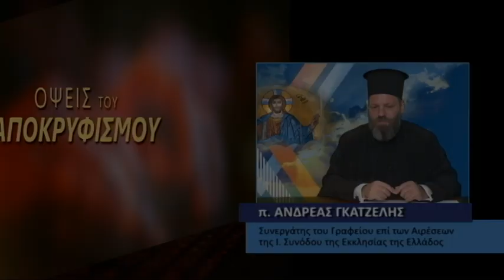trailer | Όψεις του Αποκρυφισμού | Φιλοσοφική Λίθος | Τρίτη 21.11.2023, 20:00